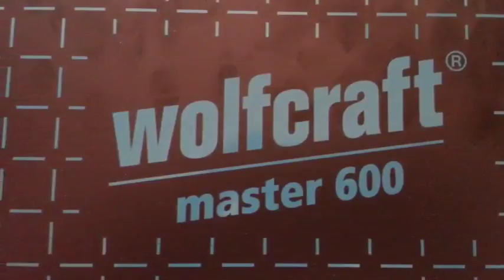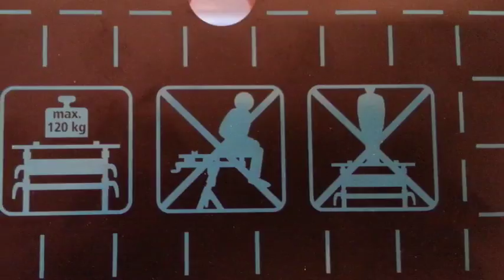Wolfcraft 6182000 Banco de trabajo master 600, Robusto y versátil